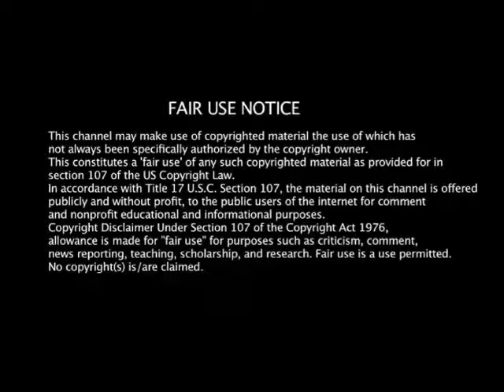DjSmasher - Lecturer Riddim